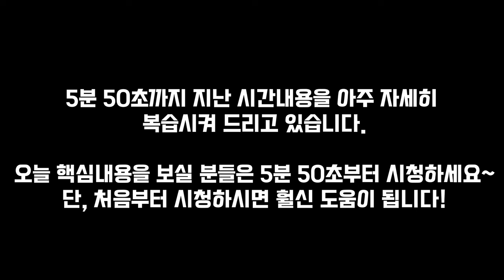최강의 사이드블로우를 위한 '포핸드 드라이브', 다 쏟아 부었습니다! 꼭 시청하세요~